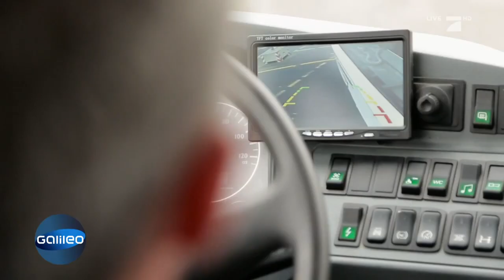Der Schwimmbus - Hamburgs erstes Amphibienfahrzeug | Galileo Lunch Break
In Hamburg tourt jetzt eine neue Attraktion durch die Straßen - und übers Wasser. Das erste Amphibienfahrzeug der Hafenstadt begeistert total!